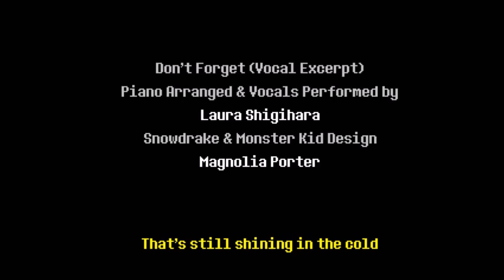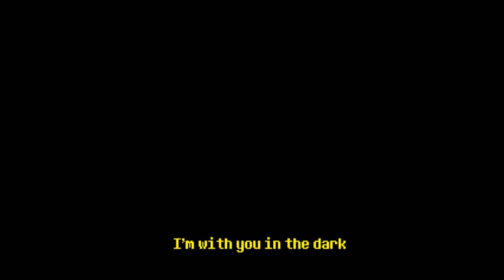DELTARUNE CHAPTER 1 ENDING ( what do you think deltarune chapter 2 ending will be)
DELTARUNE CHAPTER 1 ENDING
NO COMMENTARY
delta rune is undertale 2 basicly you play as kris

delta rune chapter 1 ending